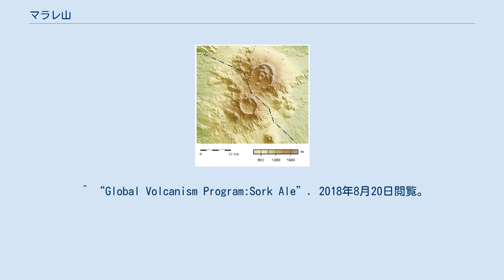マラレ山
マラレ山（マラレさん、英: Mallahle）は、アフリカ大陸北東部に存在する、成層火山として形成された山の1つである。
 マラレ山は北緯13度16分、東経41度34分付近に位置し、山体はエチオピアとエリトリアとにまたがっている。
ただし、この山の最も高い場所は、エチオピアのアファール州側に存在する。
なお、この最高点の標高は、約1,875 mである。
 マラレ山は東アフリカ大地溝帯の北端部に位置している。
成層火山として形成された山であり、直径約6 kmのカルデラが存在する。
 成層火山であることから明らかなように、この山は過去に何度も噴火を繰り返してきたわけだが、2017年現在において前回の噴火は果たしていつであったのか正確には判っていない。
なお、マラレ山は付近に位置するナブロ山などの他の火山と共に地塁の中に位置し、付近の火山と共に火山群を形成している。
 上がエリトリアのナブロ山、下がエチオピアのマラレ山 ^ エリトリア南東部で火山噴火およびM5.7の地震発生 （2011年6月14日） エリトリア大使館 ^ “Global volcanism program, Mallahle”. 2018年8月20日閲覧。
 ^ “Global Volcanism Program:Sork Ale”. 2018年8月20日閲覧。